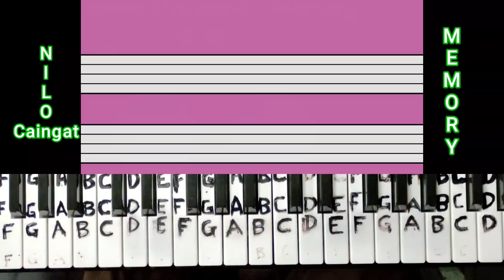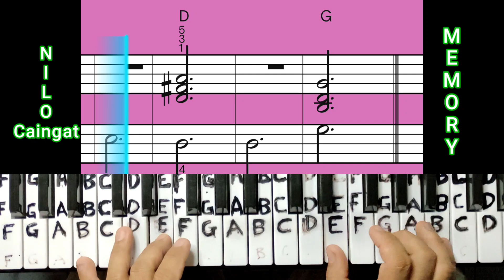Memory (Barbra Streisand) cover song, pop chords III